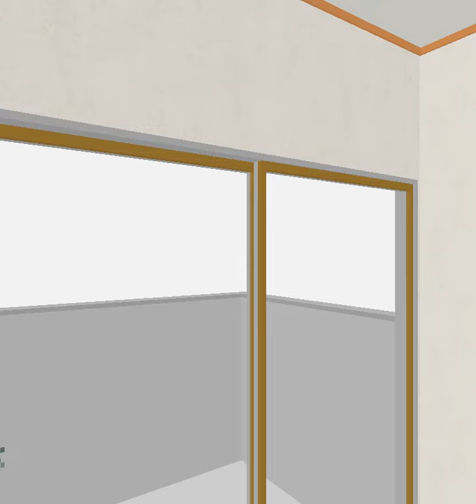大東建託新築-3D動画イメージ（1階1LDKタイプ）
【大東建託新築-3D動画イメージ】　-　フロンティア技研　-